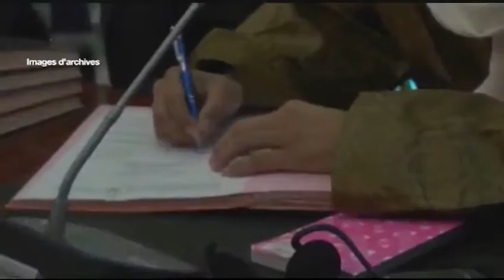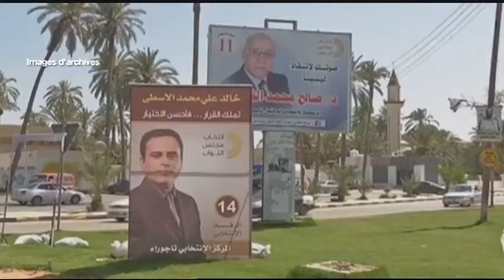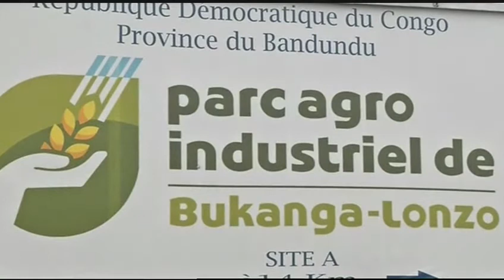Le Journal du mardi 22 juillet • Édition de l'après-midi